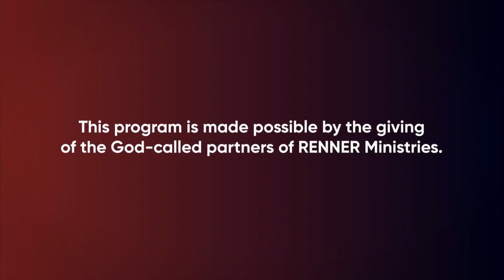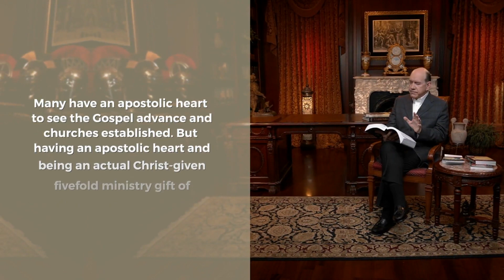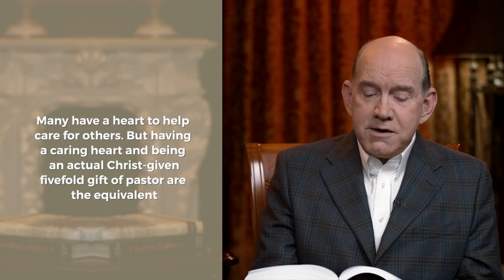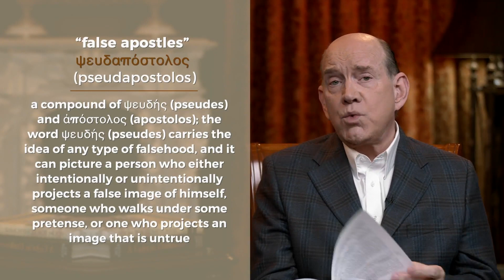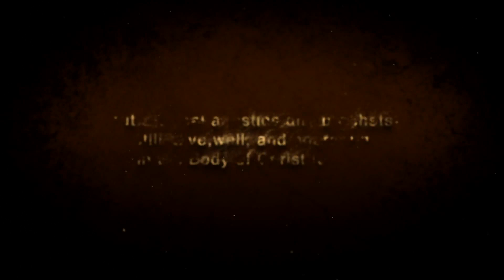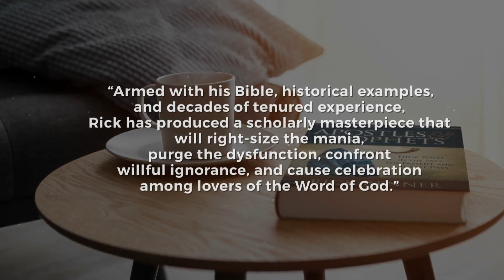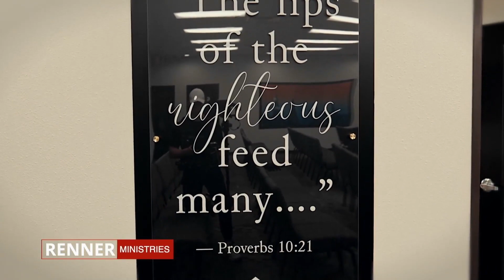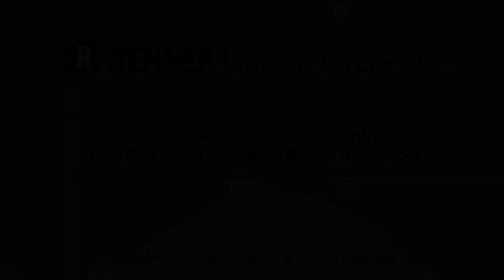Rick Renner 1/03/23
Message: What An Apostle Is Not